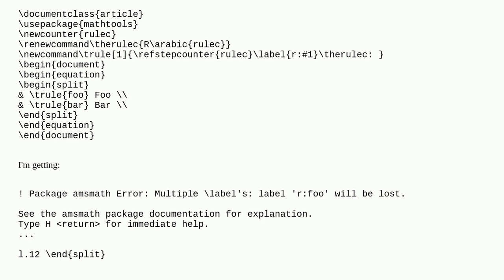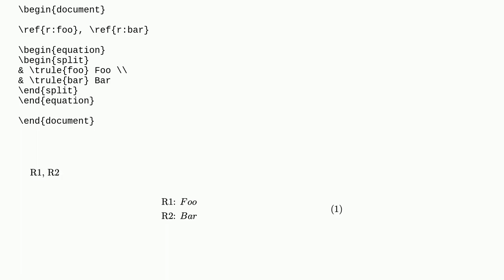amsmath error: Multiple \label's: label 'xxx' will be lost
A special thanks goes out to the community

  amsmath